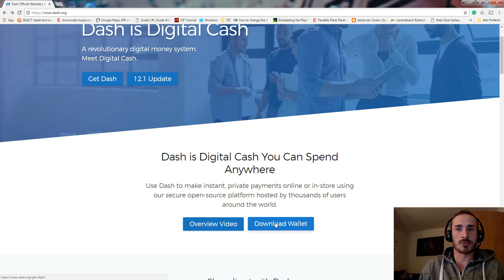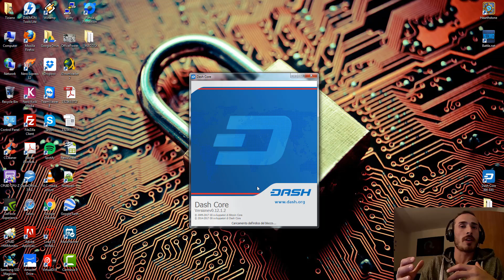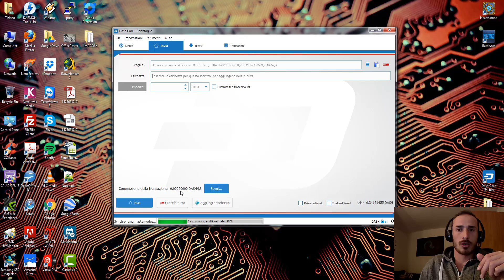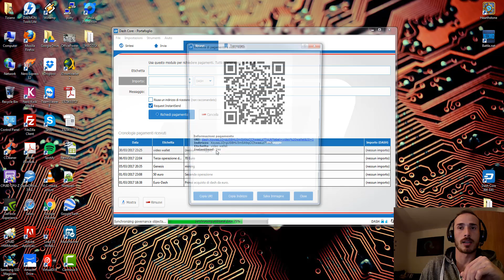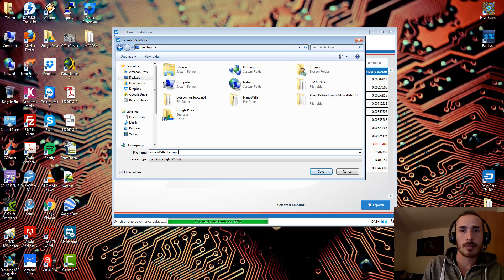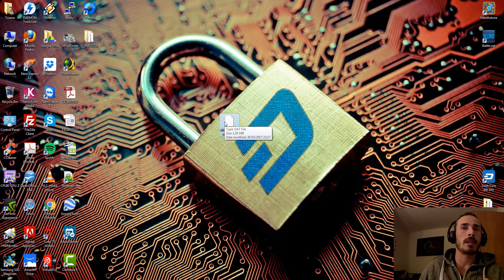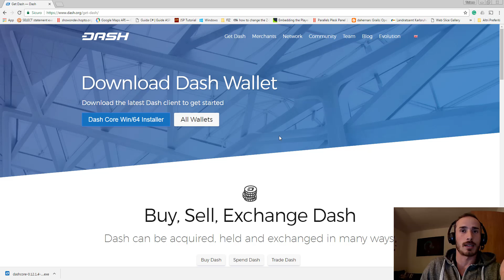Dash Wallet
In questo video mostro come scaricare il portafoglio Dash.
Come utilizzarlo, perchè utilizzarlo e come metterlo in sicurezza.